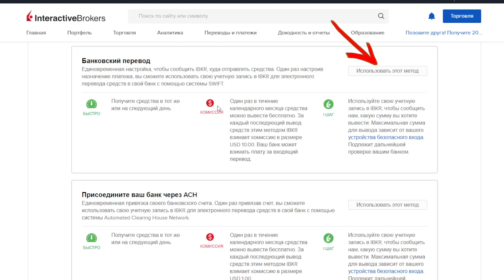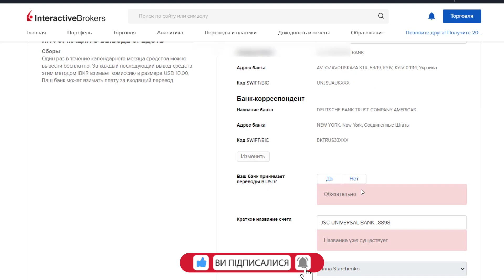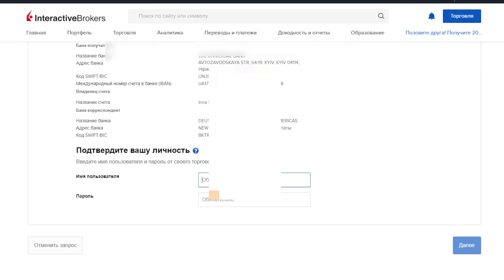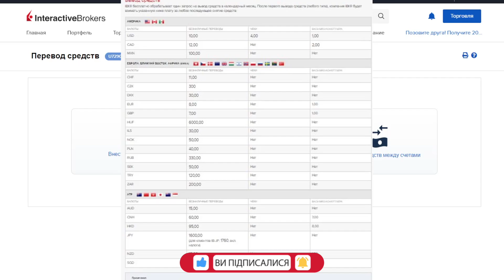Як вивести кошти з Interactive Brokers на валютну картку МОНО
❤ Будемо вдячні за фінансову підтримку на ПАТРЕОН, вона допоможе приносити глядачам ще більше користі!

😎 Друзі, вашій увазі - відеоінструкція, як вивести гроші з  Interactive Brokers на валютні банківські картки в Україні, в нашому випадку - на валютну картку Моно.

😎 Корисні посилання:
Купити "Любов і бюджет" Любомира Остапіва
Купити "Малюк і бюджет" Любомира Остапіва
Якщо ви робите покупки через наші реферальні посилання, ви дозволяєте нам заробити невелику комісію для утримання каналу. Це ніяк не здорожує покупку для вас, а іноді навіть навпаки. Дякуємо за підтримку!